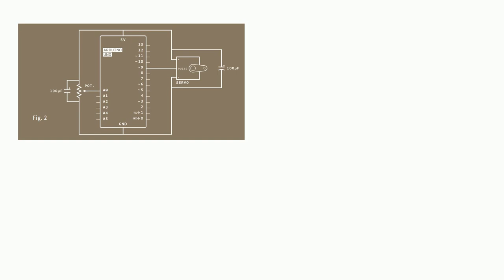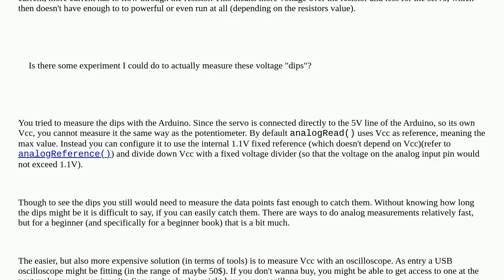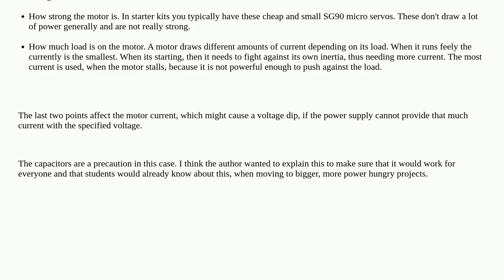Arduino: How can I observe the "voltage dips" the starter kit talks about in Project 5?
How can I observe the "voltage dips" the starter kit talks about in Project 5?

A special thanks goes out to the awesome community

  arduino-uno